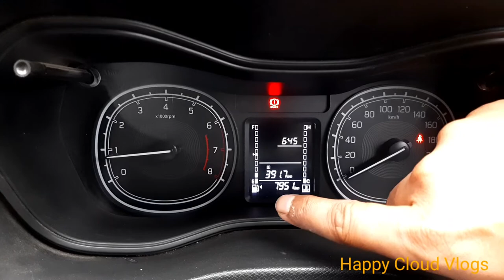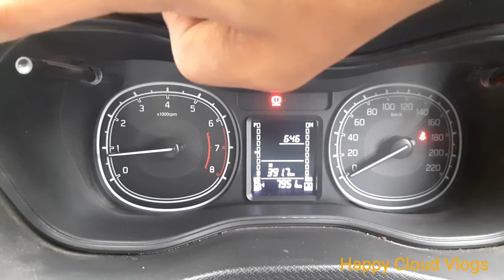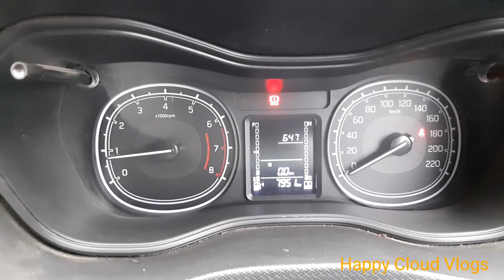Maruti ब्रेझ्झा में ट्रिप कैसे झीरो करे | How to reset trip In maruti Brezza 2021